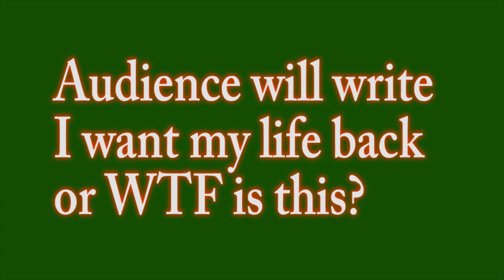The Original Balut: Saint Patrick's Day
Balut takes command of dozen of eggs in the fridge
Re: KassemG California On Ireland